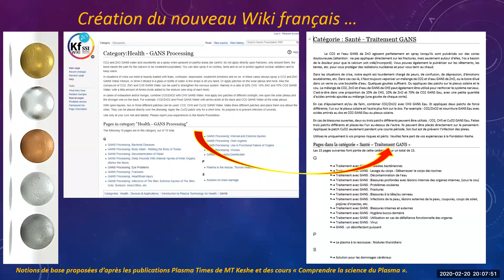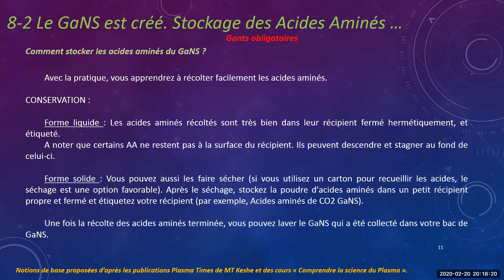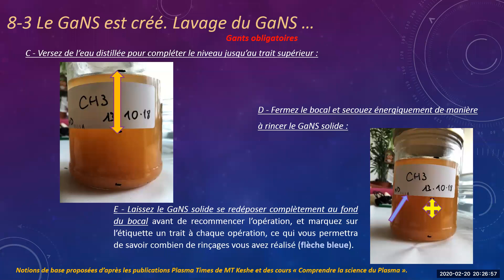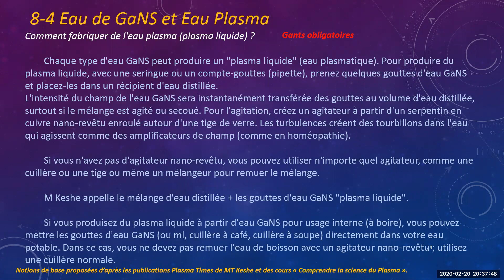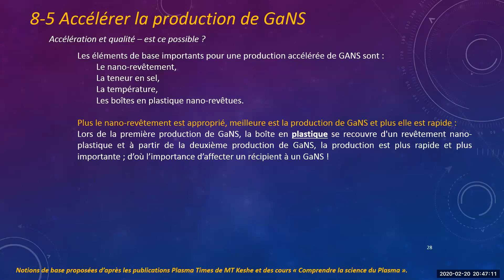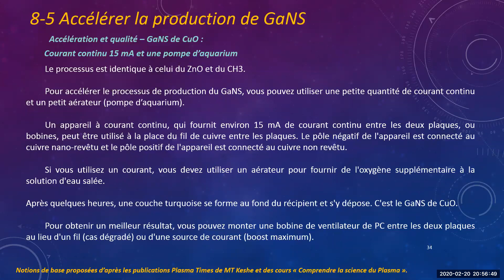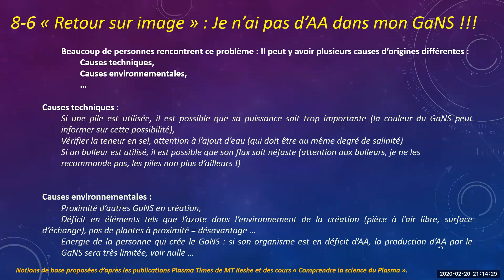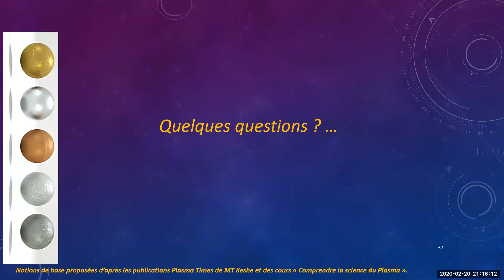2020 02 20 PM Public Teaching in French - Enseignements publics en français